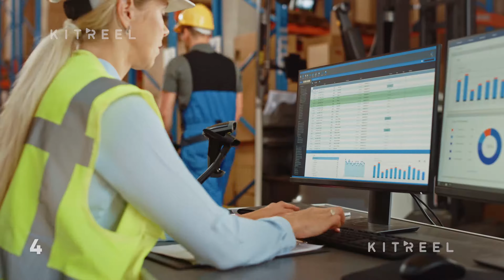Warehouse 2 - Stock Footage Collection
Collection of clips from a gigantic retail warehouse full of shelves with stocked goods in cardboard boxes. Logistics and distribution storehouse center for further product delivery packages. Diverse team of male and female supervisors and workers use computers and tablets to arrange parcels, discuss product delivery while scanning packages. Person in futuristic technological exoskeleton suit is doing the heavy lifting with ease.